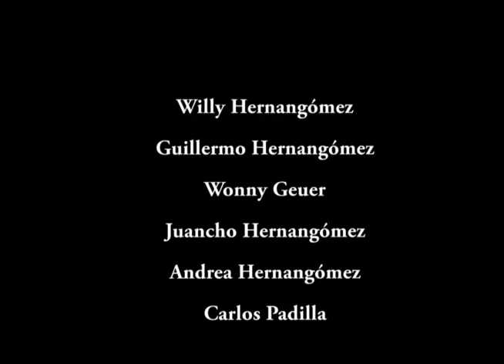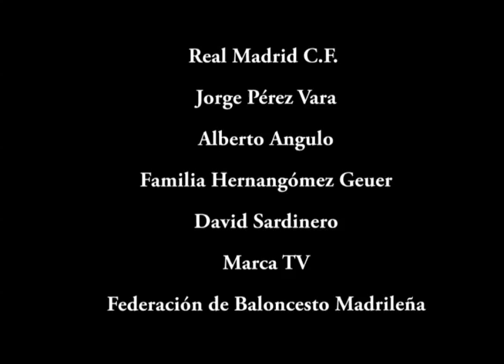Hernangómez. El inicio de un gran futuro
Documental sobre la vida deportiva de Willy Hernangómez, jugador de la cantera del Real Madrid de baloncesto y de la selección en sus categorías inferiores. Dirigido por: Esteban Novillo Peláez.